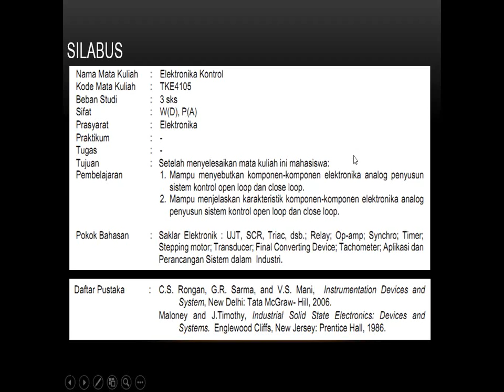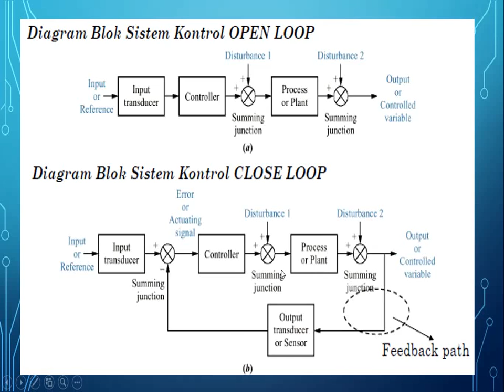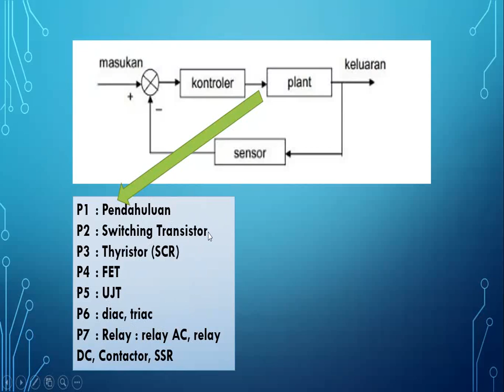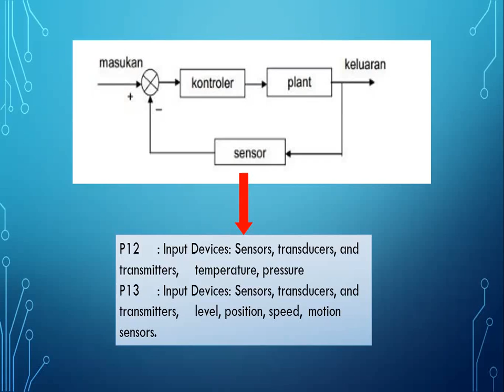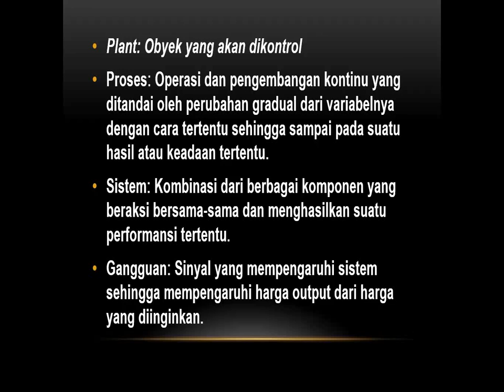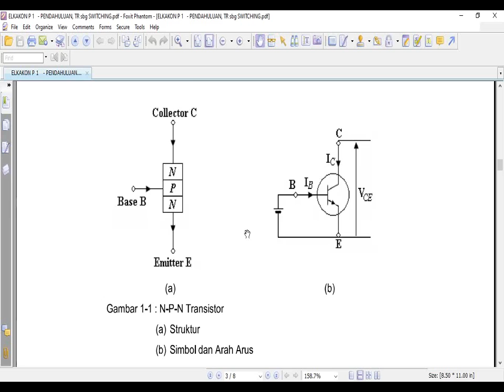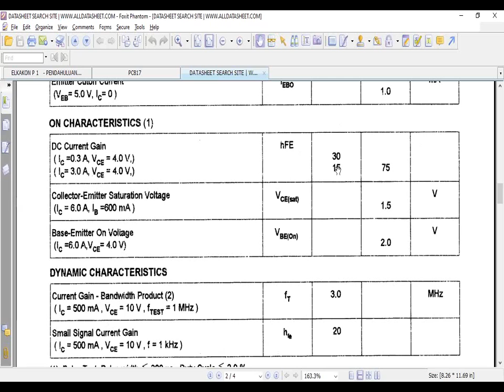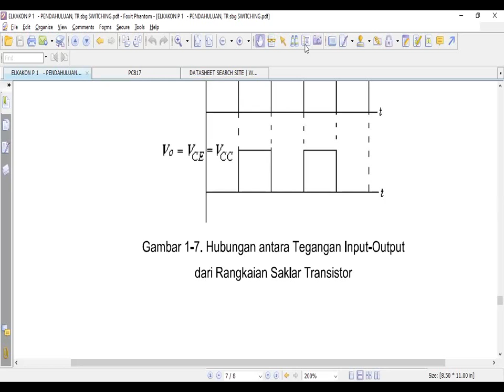ELKAKON P1 Transistor sebagai switching